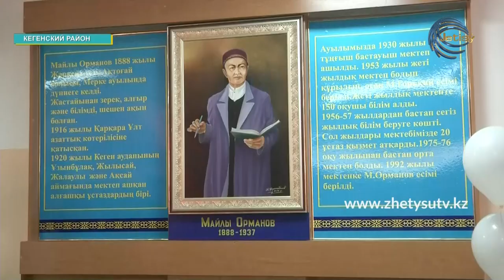ДОРОЖНАЯ КАРТА ЗАНЯТОСТИ-2020 (18.12.20)